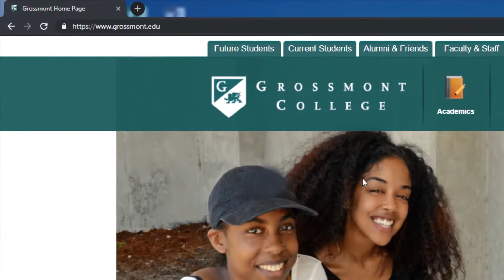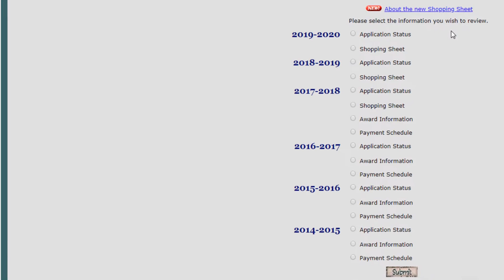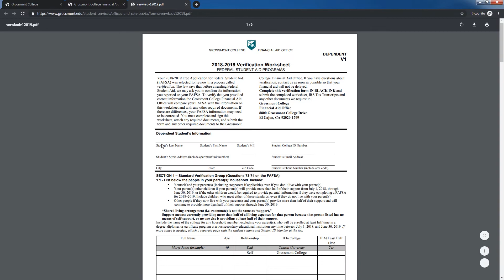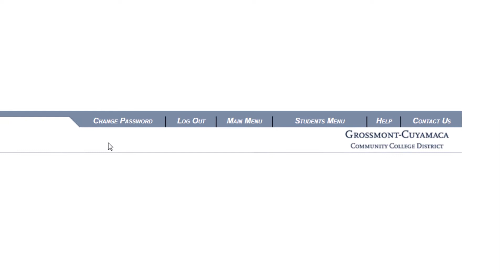كيفية عرض و فهم ملف المساعدات المالية | كلية كروسمنت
هذا الفيديو يشرح خطوة بخطوة كيفية فتح و فهم ملف المساعدات المالية للطالب في كلية كروسمنت  و كلية كيوماكا.

This video demonstrates the steps to access and navigate the Financial Aid application status through WebAdvisor.

العنوان-
8800 Grossmont College Drive
El Cajon, California 92020

الرقم الرئيسي:
مكتب المساعدات المالية:
Financial Aid & Scholarships
Location: Building 10, Interior Room 109 (Just South of the LTRC)

FAFSA College Code Number: 001208

Office Hours
Monday & Tuesday 8:00 am - 6:00 pm
Wednesday & Thursday 8:00 am - 5:00 pm

مكتب التسجيل و السجلات:
Admissions & Records:
Office Location
Student Services & Administration, Building 10

Counseling

Location:
Phone:
Hours:
Monday-Tuesday: 8:00am - 6:00pm
Wednesday-Thursday: 8:00am - 5:00pm

Be sure to visit our Instagram page at : @grossmontoutreach